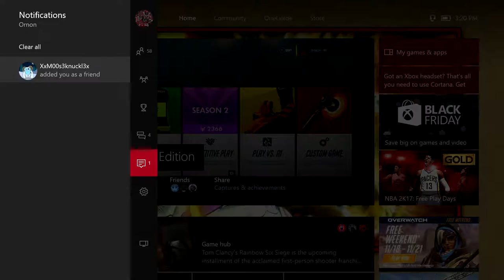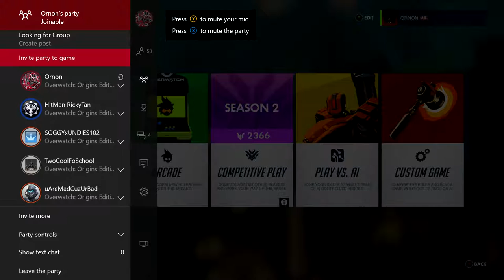Overwatch Sombra Gameplay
overwatch beta
cs go overwatch
overwatch blizzard
overwatch game
overwatch steam
over watch
csgo overwatch
overwatch app
overwath
overwatch mods
how to play overwatch